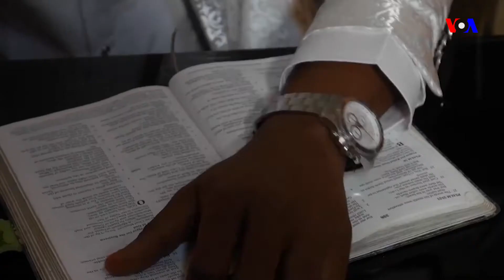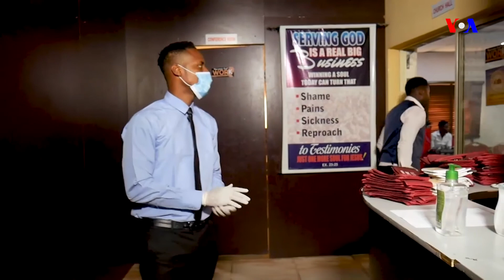TASKARVOA: Matakan Da Najeriya Ta Dauka Akan Coronavirus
TASKARVOA: Matakan da hukumomi a Najeriya suke dauka domin hana yaduwar cutar Coronavirus.